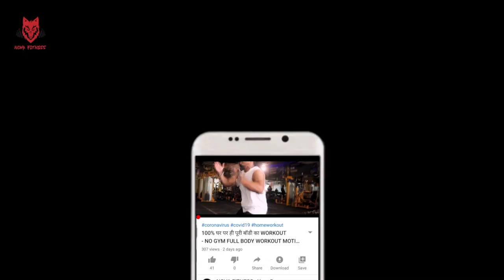Instant FAT LOSS | Only 15 Exercises To BURN FAT | Explosive Training | HOME WORKOUT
This workoout is best for increasing your endurance and explosiveness to jump and move faster. This training is used by nba, cricketers, nfl and many top field sport athletes. so if you beat usain bolt then you have to do this type training.

4 sets 20 reps each.

coronavirus covid19 homeworkout bodybuilding fitness ___________________________________________________________________________ अगर आप भी बॉडी बनाना चाहते हैं, या आपको काफ़ी टाइम हो गया gym जाते हुए पर आपको अच्छे रिजल्ट नहीं मिल रहें तो आज इस वीडियो में बात करेंगे कुछ टिप्स की, जिससे आप बहुत जल्दी बॉडी बम सकते हैं Welcome to Nova fitness channel, our athletes excels in all aspects of calisthenics, MMA, functional training, sport specific training, boxing, martial arts, running, sprints, no gym, body weight workout, isometric workout, polymetric workout , build muscle, how to gain muscle fast, bodybuilding diet tips, bodybuilding tips, how to build muscle fast, build muscle mass, muscle gain hindi. WE COVER EVERYTHING IN FITNESS.

full body workout at home,no gym full body workout,no gym home workout,workout for beginners,workout at home,workout videos,how to gain muscle fast,how to workout at home,abs,sixpack,best fat burning,loose stubborn belly fat ___________________________________________________________________________

Nova Fitness Production
⚠ Warning ⚠ This content is Originally Produced by the Nova Fitness, Owning 100% Exclusive Copyrights on All Platforms Worldwide including Internet, IPTV, Mobile Rights etc. Don't re-upload, re-distribute or re-produce Nova Fitness’s content to avoid copyright strikes. ___________________________________________________________________________